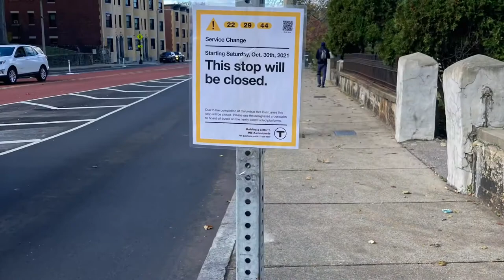MBTA Columbus Avenue Bus Lane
The latest in Bus Infrastructure!! Enjoy